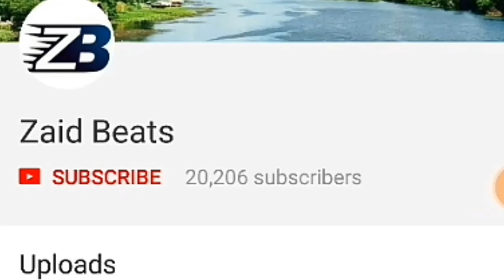Reviews Splitsvilla 10 Top 4 semifinalist | Zaid Beats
Splitsvilla 10 Top 4 semifinalist
so, I am talking about Semifinalist of Splitsvilla 10.
1- Baseer and Naina
2 - Priyank Sharma  and Divya/Nibedita
3- Mohit and Steffi (95% Chances)
4- Akshita and Siddharth (90%) or Aakash/Aqib and Hritu(10%)
1 and 2 are Confirm semifinalist.